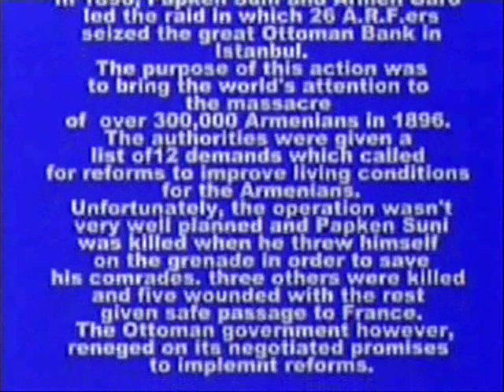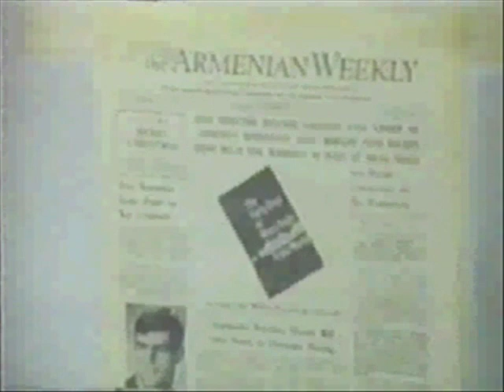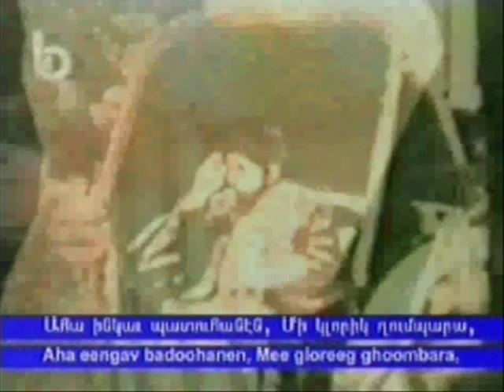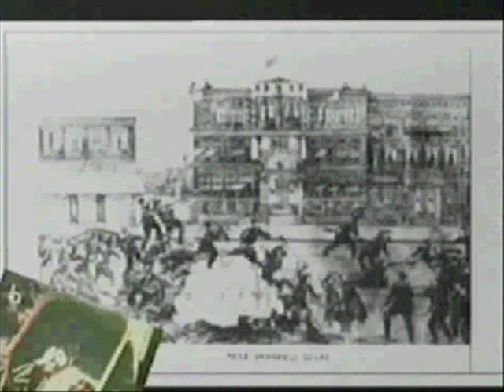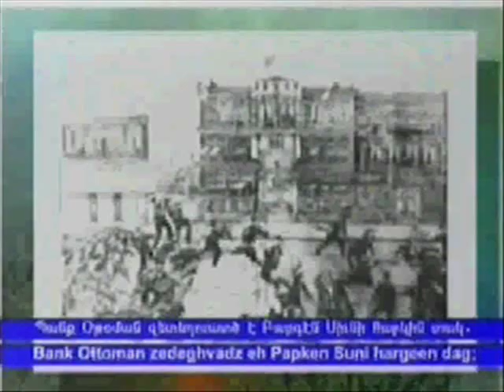The 1896 Ottoman Bank Takeover ( Պանք Օթօմանի գրաւումը )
The 1896 Ottoman Bank Takeover was the seizing of the Ottoman Bank in Constantinople, Ottoman Empire, on August 26, 1896, by members of the Armenian Revolutionary Federation (Dashnak Party). In an effort to raise further awareness and action by the major European powers, twenty-eight armed men and women led primarily by Papken Siuni and Armen Karo took over the bank which largely employed European personnel from Great Britain and France. Stirred largely due to the inaction of the European powers in regards to pogroms and massacres instigated by the Sultan Abdul-Hamid II, the Dashnak members saw its seizure as their best attempt to bring full attention to the massacres. The Ottoman bank, at the time, served as an important financial center for both the Empire and the countries of Europe.